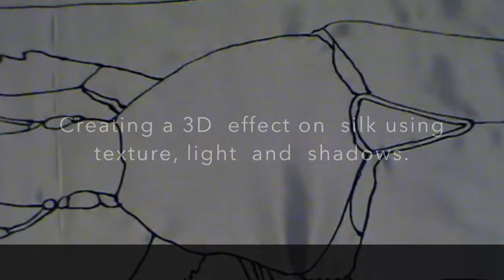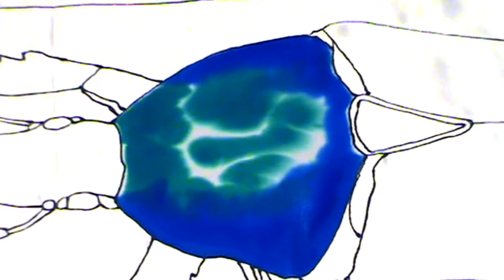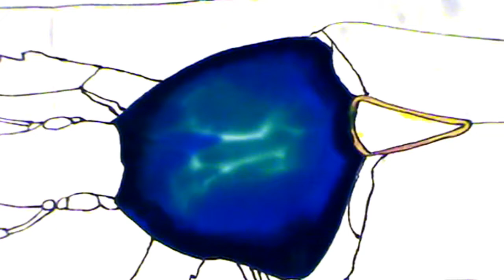BATIK SILK PAINTING WITH JEAN-BAPTISTE - FINE ART - 3D ART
This video depicts how  Master Silk Artist Daniel Jean-Baptiste creates unique art on silk. This one is  of  a flower beetle.